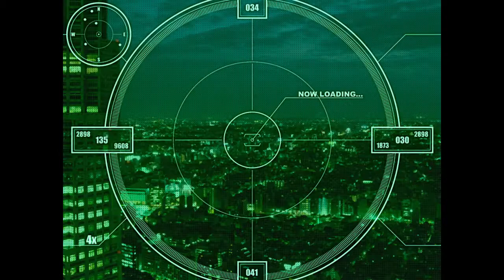War of the Human Tanks Limited Operations #16 - Retries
Episode 16 of War of the human tanks limited operations. We did so bad in this mission I know we had missions were I failed I don't think this badly before.